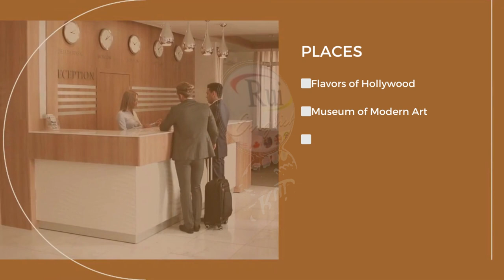Aula de inglês: Develop skills in listening for details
🔘RuiEnglish Lec: Develop skills in listening for details